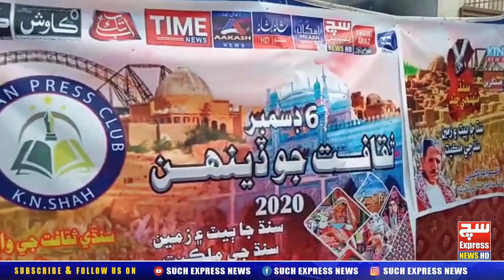SuchExpress News HeadLine | with Sindhi Ekta Day Program